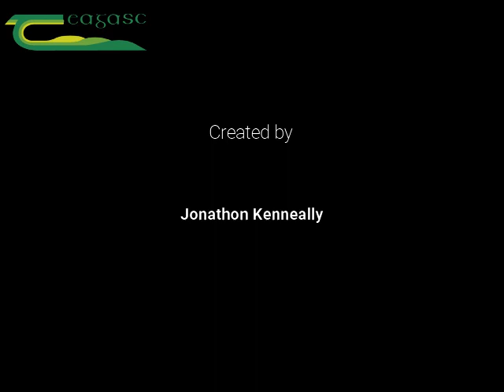Silage 2022 second cut - Clonakilty Agricultural College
This video is a short clip there will be a longer video to come.